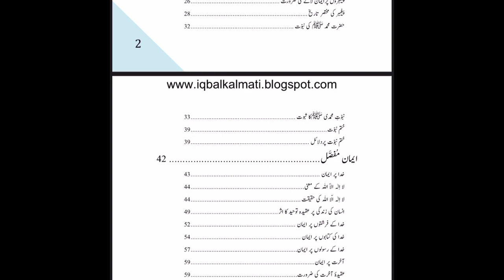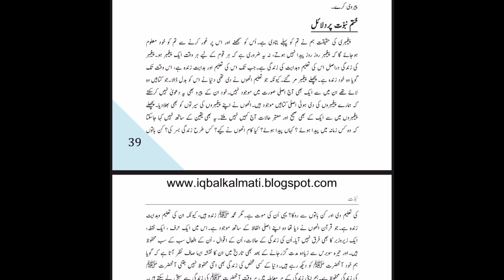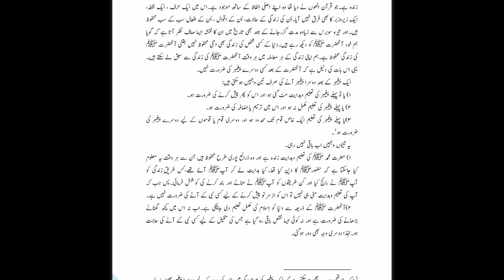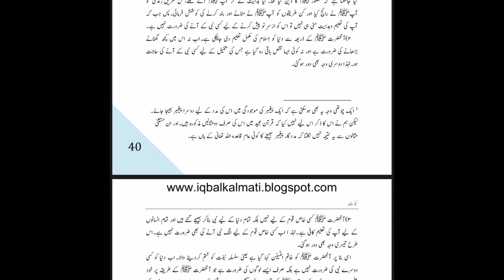Deeniyat دینیات | Abul Aala Maududi | Chapter 3: Part 2 | Urdu Audio Video Book | Page 31 to 41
So, sit back, relax, and join us on this journey of discovery and learning about Islamic political thought as we begin our audio and video book reading of "Khilafat o Malookiat" by Molana Syed Abul Ala Maududi.